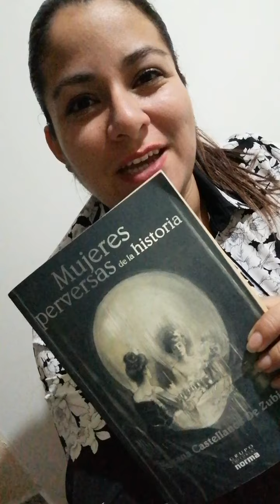La mujer fatal del libro Mujeres Perversas de la historia de Susana Castellanos en voz de Dianita VP